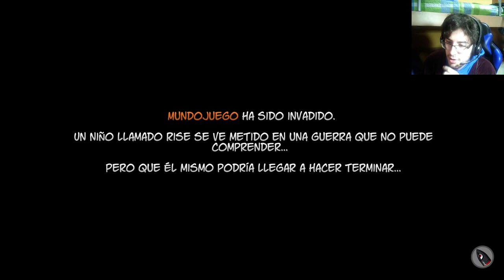En Directo - Rise & Shine - Juego completo